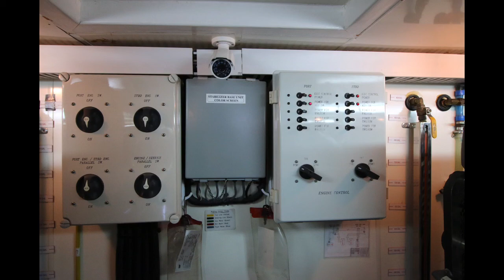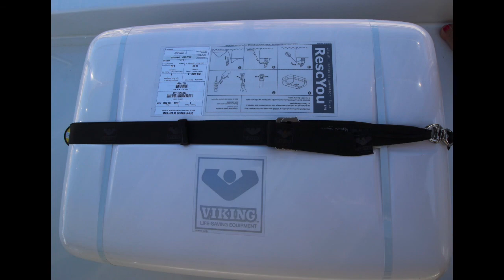2012 Ocean Alexander 65